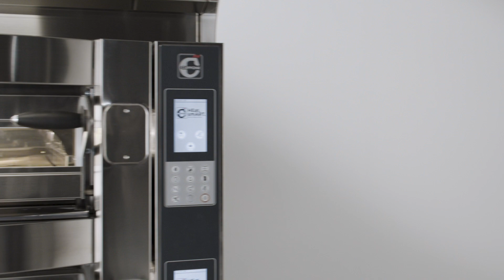Cuppone Michelangelo Pizza Oven 🍕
The Cuppone Michelangelo’s stunningly stylish appearance matches the amazing performance of the oven itself. These electric oven, designed for front of house use, are built for high output and are highly energy efficient.
Featuring Cuppone’s innovative heat regeneration system which helps to prevent heat escaping from the oven once the door is opened, this oven is perfect for energy conscious operations with high output.
This incredible oven has over 100 cooking programmes which can be set by the operator to suit their requirements. The oven also has a self-cleaning mode, making it easy to clean at the end of service and maintain. Its touchscreen technology makes it one of Cuppone's most advanced models!